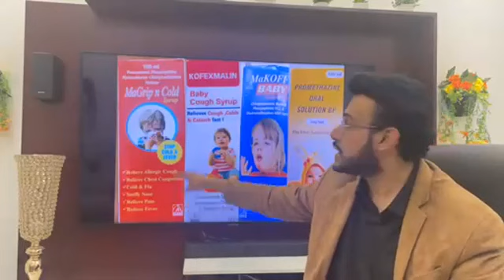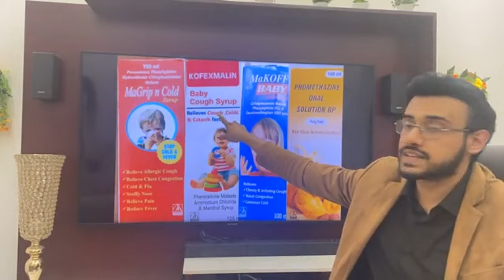1143: 👶കഫ് സിറപ്പ് കഴിച്ച് 66 കുട്ടികൾ മരിച്ചു!! ഏതൊക്കെ മരുന്നുകൾ ആണ്? അറിയുക| Banned Cough syrups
1143: 👶 കഫ് സിറപ്പ് കഴിച്ച് 66 കുട്ടികൾ മരിച്ചു!! ഏതൊക്കെ മരുന്നുകൾ ആണ് എന്ന് അറിഞ്ഞിരിക്കുക? ഈ വിവരം ഷെയർ ചെയ്യുക | These Cough syrups were accused to have caused the death of 66 children..

ഗാംബിയയിൽ 66 കുട്ടികളുടെ മരണത്തിന് കാരണമായെന്ന് സംശയിക്കുന്ന കഫ് സിറപ്പുകളെക്കുറിച്ച് ലോകാരോഗ്യസംഘടന മുന്നറിയിപ്പ് നൽകി. ഇന്ത്യൻ കമ്പനി നിർമിച്ച ഗുണനിലവാരം കുറഞ്ഞതുമായ ചുമയ്ക്കുള്ള നാല് മരുന്നുകൾക്കെതിരേയാണ് ലോകാരോഗ്യസംഘടന മുന്നറിയിപ്പ് നൽകിയത്. പിന്നാലെ വിഷയത്തിൽ കേന്ദ്രസർക്കാർ അന്വേഷണം പ്രഖ്യാപിക്കുകയും ചെയ്തു. ഹരിയാന ആസ്ഥാനമായ മെയ്ഡിൻ ഫാർമസ്യൂട്ടിക്കൽ കമ്പനിയുടെ 4 മരുന്നുകളായ : പ്രൊമെതാസിൻ ഓറൽ സൊലൂഷൻ, കൊഫെക്സ്മാലിൻ ബേബി കഫ് സിറപ്പ്, മേക്കോഫ് ബേബി കഫ് സിറപ്പ്, മാഗ് ഗ്രിപ് എൻ കോൾഡ് സിറപ്പ് എന്നിവയ്ക്കെതിരേയാണ് അന്വേഷണം പ്രഖ്യാപിച്ചത്. വ്യക്തമായി ഇത് അറിഞ്ഞിരിക്കുക.

ഈ വീഡിയോ നിങ്ങളുടെ സുഹൃത്തുക്കൾക്കും പ്രയോജനപ്പെടട്ടെ.. മറ്റുള്ളവർക്കായി ഈ വീഡിയോ ഷെയർ ചെയ്ത് കൊടുക്കുക..!

 നിങ്ങൾക്ക്, ആരോഗ്യവിവരങ്ങൾ  സ്ഥിരമായി ലഭിക്കാനായി Dr D Better Life ഫേസ്ബുക് പേജ് ലൈക്ക്‌ ചെയ്ത്, ഫോള്ളോ ബട്ടൻ ക്ലിക്ക് ചെയ്ത്, see first സെലക്ട് ചെയ്യാനായി  മറക്കരുത്. Dr D Better Life ഇടുന്ന വിഡിയോകൾ യൂട്യൂബ് ചാനലിലും ലഭിക്കുന്നതാണ്. വീഡിയോസ് സ്ഥിരമായി ലഭിക്കാനായി യൂട്യൂബിൽ സബ്സ്ക്രൈബ് ബട്ടനും ബെൽ ഐക്കണും ക്ലിക്ക് ചെയ്യാനായും  മറക്കരുത്.

Dr D Better Life
Your Better Life Starts Here

Dr Danish Salim; currently working as Specialist Emergency Department, Sheikh Khalifa Medical City, Abu Dubai, UAE Health Authority & Managing Director at Dr D Better Life Pvt Ltd. He was the academic director and head of emergency department at PRS Hospital, Kerala. He has over 10 year experience in emergency and critical care. Awarded SEHA Hero award and received Golden Visa from UAE Government for his contributions in Health Care.

Positions Held

1. Kerala state Secretary: Society for Emergency Medicine India

2. National Innovation Head Society for Emergency Medicine India

3. Vice President Indian Medical Association Kovalam